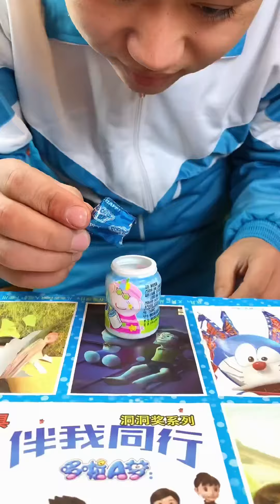还记得小时候吃过这些零食吗？聪明的人吃肉，二大爷太老实了#怀旧童年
我们的内容均以儿童安全为前提制作，不会包含任何可能对其造成伤害的情节。 時光匆匆